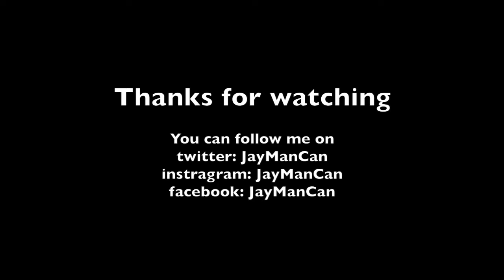Trekking/ Cycling day 2 of 3 in the Atlas Mountains, Morocco.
A great adventure biking today through the Atlas mountains in Morocco, going through the many villages. A once in a life time experience with a fantastic group of brothers.

This is part 2 of 3 of the trekking adventure in the Atlas Mountain.

JayManTravel aka JayManCan
You can follow me on: